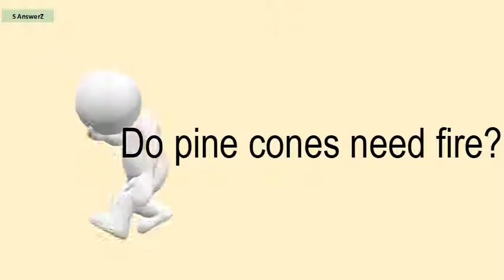Do Pine Cones Need Fire?